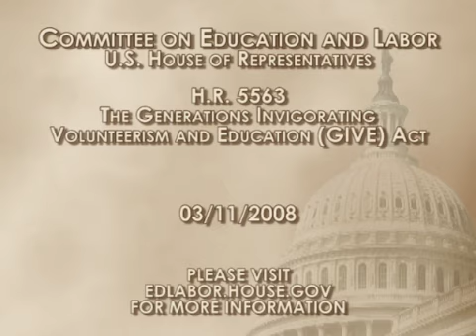GIVE Act: Rush Holt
Rep. Rush Holt, Member of the House of Representatives Committee on Education and Labor, makes a floor speech concerning the GIVE Act on March 11, 2008.